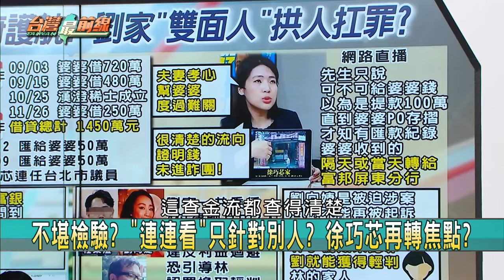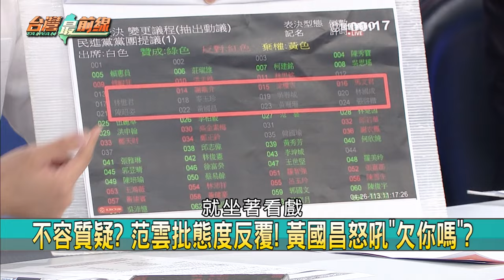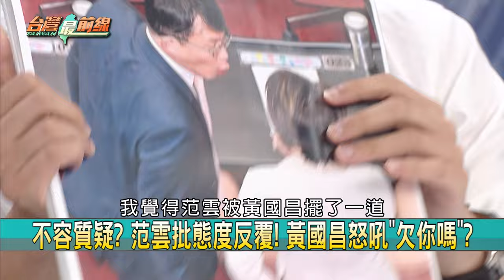咆哮哥上線！黃國昌怒吼噴口水？擋國會改革法案？黃國昌又不投！【台灣最前線 重點摘要】2024.04.26(3)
📌咆哮哥上線! 黃國昌又在議場爆氣! 當眾怒吼范雲?
📌選擇性咆哮? 黃國昌對藍"禮尚往來"! 對綠大小聲?
📌不容質疑? 范雲批態度反覆! 黃國昌怒吼"欠你嗎"?
📌不問是非? 國會性平法案表決...黃國昌為何不投票?
📌柯地位不保? 被點名接民眾黨? 黃國昌:沒必要評論!
📌配合中共演出? 傅執意率團訪中! 刻意強碰布林肯?
📌向中國要資源? 傅崐萁率16藍委赴中! 喊"要工作"?
📌國共聯手? 中國不開放團客! 就等傅組團去"爭取"?

【主持人】
許仲江